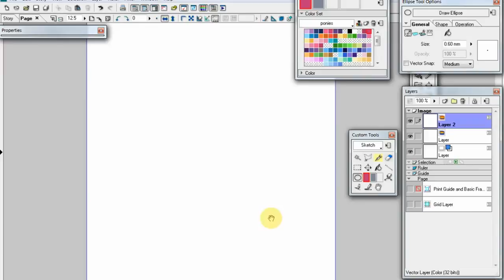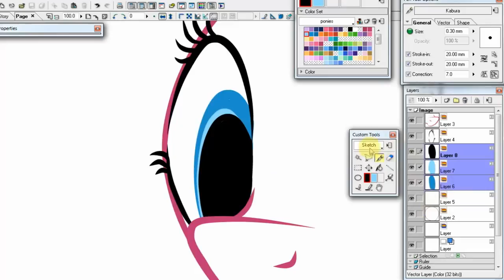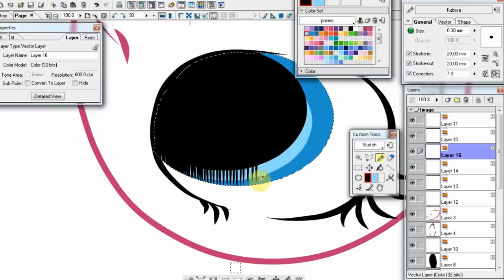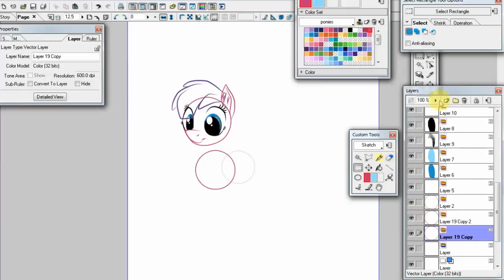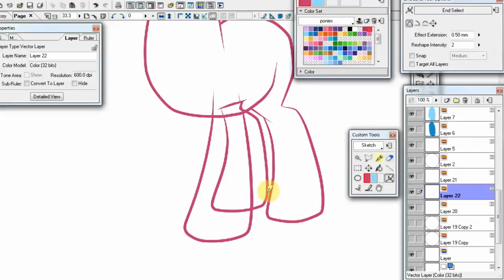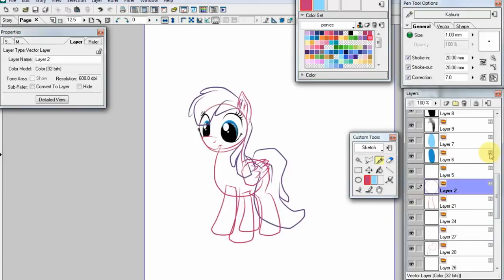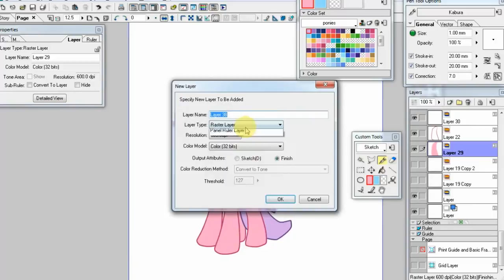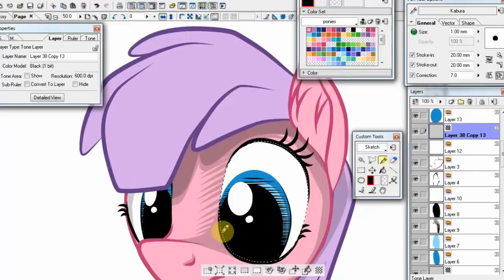How To Draw a Pony with photoshop (draw a horse)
draw pony,
draw horse,
how to draw,
drawing horses,